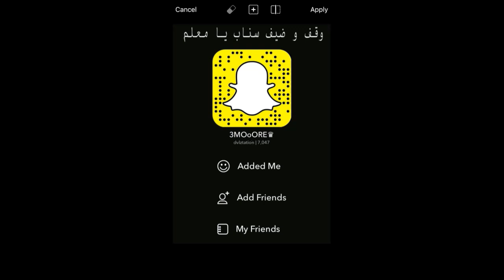هجولة l كيف تسوي لون الشاص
ك قراند
هاك هجولة
هاك
هاكر
مجرم قيمز
مستر شنب
نور ستارز
دحووومي
سويمي ابو صندح
عموووري
ريوووني
ماكس شو
حمد
كنق مادنيس
قلتش هجولة
جيب الدوري
تهكير هجولة اون لاين 2.7
هجولة اون لاين
قلتشات هجولة اون لاين
2.7

كلمات مفتاحية تحسن محرك البحث
برنامج مونتاج فيديو,
برنامج مونتاج احترافي,
برنامج مونتاج الفيديو,
برنامج مونتاج الصوت,
برنامج مونتاج 2015,
برنامج مونتاج الصور,
برنامج مونتاج اعراس,
برنامج مونتاج للفيديو,
برنامج مونتاج افلام,
برنامج مونتاج للايفون,
برنامج مونتاج hd,
برنامج مونتاج 2014,
افضل برنامج مونتاج فيديو 2014
افضل برامج المونتاج,
افضل برامج المونتاج 2015,
افضل برامج المونتاج + روابط تحميل كل برنامج,
افضل برامج المونتاج للمبتدئين,
افضل برامج المونتاج للايفون,
افضل برامج المونتاج 2014,
افضل برامج المونتاج للاندرويد,
تحميل افضل برامج المونتاج,
افضل برنامج لعمل المونتاج,
افضل برامج المونتاج,
معطل
طريقة استعادة حساب الفيسبوك المعطل
حل مشكلة تعطل الفيسبوك
تفادي مشكلة تعطيل حساب الفيسبوك